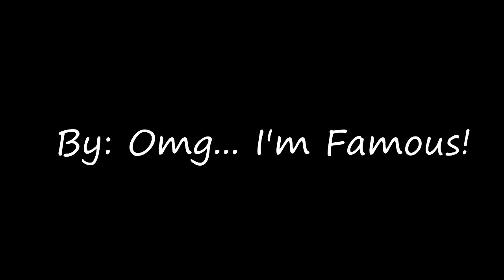"Hot Nuts!!!"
Debuting for the first time in Green Bay at Gasoline, Friday October 20th 2017. Omg... I'm Famous! with Local Legends Harvey Brown and Jiffy Slim. We are planning to make an everlasting impression on the music scene at Gas. Be prepared for Comedic Punk Rock Reggae, Ooozy Bluesw/Grass and Trippy Dip Hip Hop.